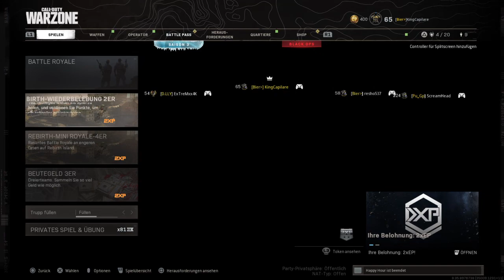WARZONE WIN 30 KILLS